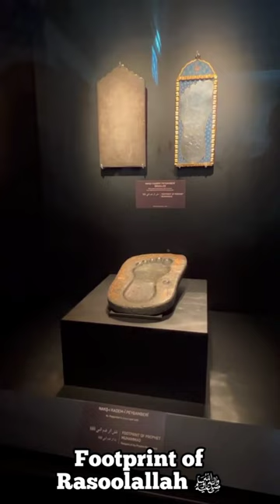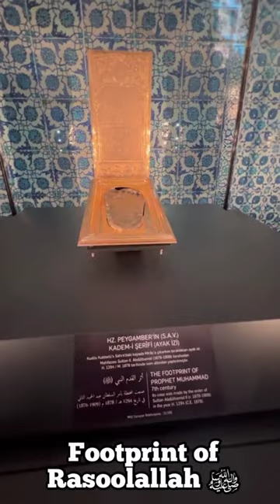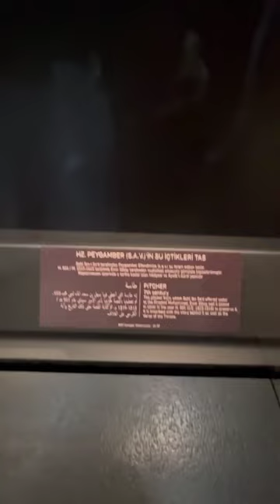Ghulam Mustafa Qadri And Shaykh Hassan Haseeb Ur Rehman || Turkey Tour 2023